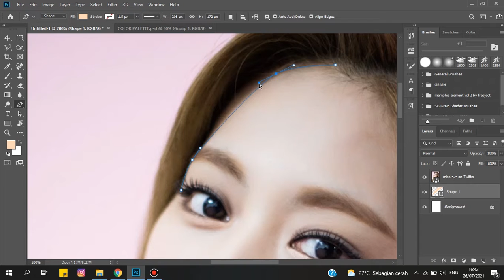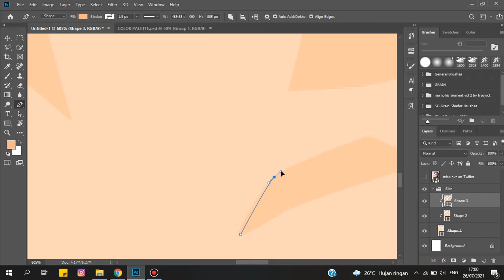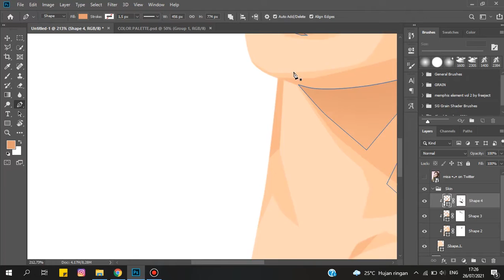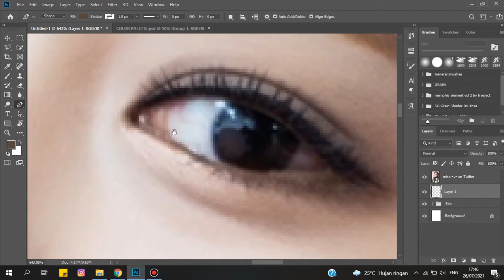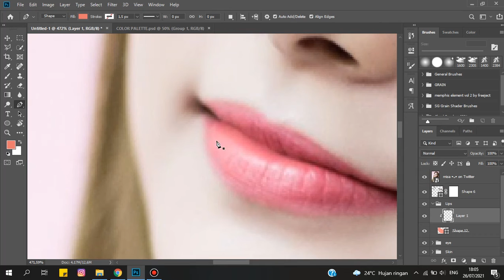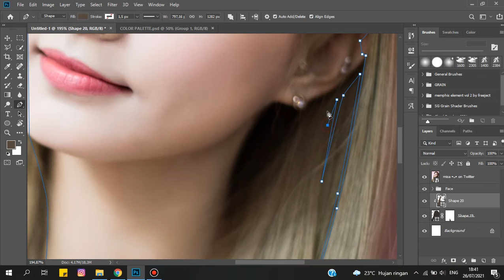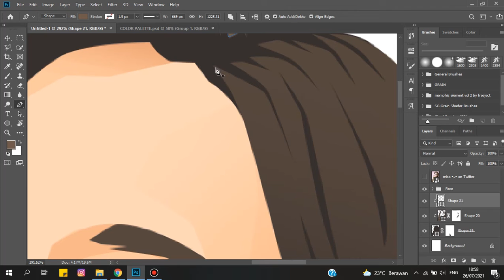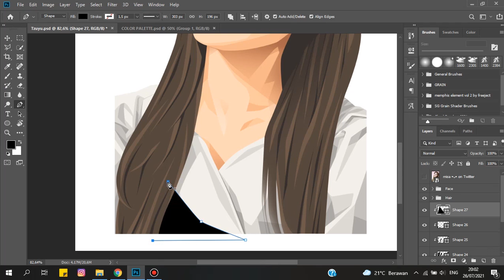TZUYU TWICE Vector Vexel Speed Art | Photoshop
Tzuyu Vector Potrait.

Dm for commission work.